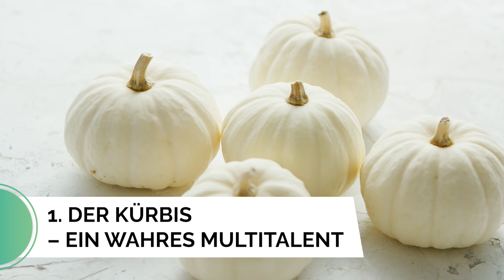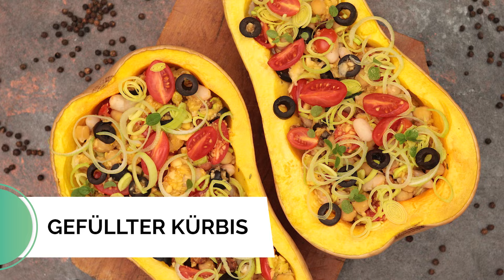Alles rund um den Kürbis 🎃 So vielseitig und lecker!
Hallo und herzlich willkommen zu unserem heutigen Video! Heute dreht sich alles um eine echte Herbstikone: den Kürbis! Ob als schaurige Halloween-Deko, in der Küche oder sogar im Garten – Kürbisse sind unglaublich vielseitig und absolut faszinierend. Aber wusstet ihr, dass Kürbisse nicht nur toll aussehen, sondern auch super gesund sind? In diesem Video erfahrt ihr alles, was ihr über Kürbisse wissen müsst: wofür sie gut sind, was man alles aus ihnen machen kann und natürlich, wie ihr sie in der Küche zu echten Leckerbissen verwandelt. Also, bleibt dran, denn nach diesem Video werdet ihr Kürbisse mit ganz neuen Augen sehen!

💬 Habt ihr noch andere Rezeptideen?

Kapitel:
00:00 - Intro
00:44 - Der Kürbis
02:01 - Verschiedene Sorten
04:35 - Rezepte
08:06 - Kürbis-Deko
09:35 - Kürbis Anbau

Du teilst unsere Leidenschaft für Haus und Garten und hast Lust, unsere Videos mitzugestalten? 😊

Vielen Dank fürs Zusehen. Damit unterstützt du diesen Kanal und wir können dir auch weiterhin zahlreiche Videos kostenlos zur Verfügung stellen. 👍🏼 🎥

Du hast noch Fragen oder Video-Vorschläge? Dann hinterlasse uns doch gerne einen Kommentar. Wir helfen gerne weiter! 👩🏻‍🌾💡

Lust auf noch mehr Gartentipps & Inspiration ?